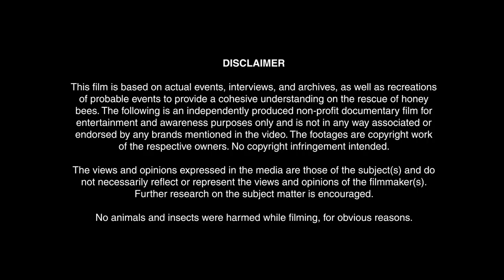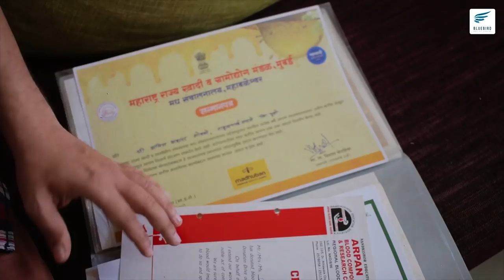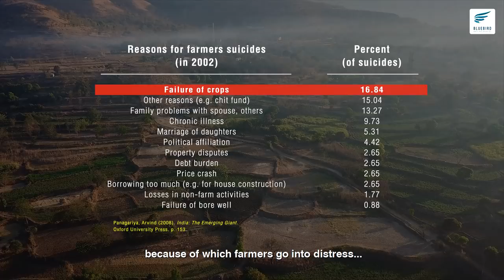The Bee Rescuer | Award Winning Documentary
Bees, often underappreciated, are among the planet's hardest working creatures, making them vital to our world. Amit Godse, the visionary behind Bee Basket, has embraced the mission of saving these invaluable insects, earning the moniker "The Bee Man" in Pune. His dedication to preserving bees is not only a testament to their significance but also a step towards safeguarding our lives and the environment we cherish.

Direction / Producer / Cinematography / Edit: Bidit Roy
Motion Graphics: Bidit Roy, Ruptured Horizon
Creative Edit: Sayantan Acharya
Cover Photo: Shivaji Andhale

🏆Best Direction (Documentary) - The Buddha International Film Festival 2019, India
🏆Best Documentary - Melrose Int'l Film Festival 2019, USA
🏆Best Short Documentary Under 45 mins - Indie Visions Film Festival 2019, USA
🏆Best Short Film - Impact Forum 2019, USA
🏆Best Environmental Short Documentary - Beyond Earth Film Festival Season 4, 2019, USA
🏆Best Documentary Film - Chhatrapati Shivaji International Film Festival 2019, India
🏆2nd Best Documentary Film Award - Frames Film Festival 2020, India
🏆Best Short Documentary - Model N Movie International Short Film Festival 2019, India
🏆Best Documentary Film - Chennai International Short Film Festival 2020, India
🏆Award of the President of Agrofilm - 38th International Film Festival Agrofilm 2022, Slovakia

Official Selection:
1. The Buddha International Film Festival 2019
2. Cefalù Film Festival 2019, Italy
3. Lift-off sessions, May 2019
4. Geo Film Festival 2019, Italy
5. Humano Film Festival 2019, USA
6. Melrose Int'l Film Festival 2019, USA
7. International Green Culture Festival "Green Fest" 2019, Serbia
8. Indie Visions Film Festival 2019, USA
9. S.O.F.A (Shout Out For Animals) Film Festival 2019, Cyprus
10. Lookout Wild Film Festival, USA
11. 49th Roshd International Film Festival 2019, Iran
12. Festival Internacional de Cine con Medios Alternativos FICMA 2019, Mexico
13. 12th Jaipur International Film Festival 2019, India
14. Premio Leggimontagna - Cortomontagna 2019, Italy
15. SHORT to the Point 2019, Romania (SEMI FINALIST)
16. Impact Forum 2019, USA
17. NatureTrack Film Festival, USA
18. NexGn International Short Film Festival 2020, India (SEMI FINALIST)
19. Chhatrapati Shivaji International Film Festival 2019, India
20. Beyond Earth Film Festival (Season 4) 2019, India
21. Frames Film Festival 2020, India
22. IFF Ekotopfilm - Envirofilm 2020, Slovakia
23. Chitra Bharati Film Festival 2020, India
24. Shorted.in (Short of the Day - 17 Jan 2020), India
25. The BeBop Channel Content Festival 2020, USA
26. Model N Movie International Short Film Festival 2019, India
27. Chennai International Short Film Festival 2020, India
28. Rolling Ideas 2020, Romania (FINALIST)
29. The University of Idaho Fish & Wildlife Film Festival 2019, Russia
30. Kirloskar Vasundhara Film Festival 2019, India
31. Prakriti Documentary Film Festival 2019, India
32. 4th Jaipur Film World 2020, India
33. Lake View International Film Festival 2020, India
34. 13th Filmsaaz 2020, India
35. BEYOND Film Festival 2020 Special Climate Change, Germany
36. EKOFILM 2020, Prague
37. International Short Film Festival of India (ISFFI) 2020, India
38. Global Youth Film Festival 2020, Bangladesh
39. Zensa Media International Film Festival 2021, Canada (SEMI FINALIST)
40. Wildlife Vaasa Festival-International Nature Film Festival 2022, Finland
41. Tulum World Environment Film Festival 2022, Mexico
42. 38th International Film Festival Agrofilm 2022, Slovakia
43. Steve Aronson International Film Festival 2023, Costa Rica
44. RTF Realtime International Film Festival 2020, Lagos
45. Scrittura e Immagine Short Film Festival 2019, Italy
46. SEMANA ¡VIVA EL CINE! (Long Live the Cinema) 2023, Argentina
47. FINN 2023, Portugal
48. 12th CMS VATAVARAN - Environment and Wildlife Film Festival and Forum (SEMI FINALIST)